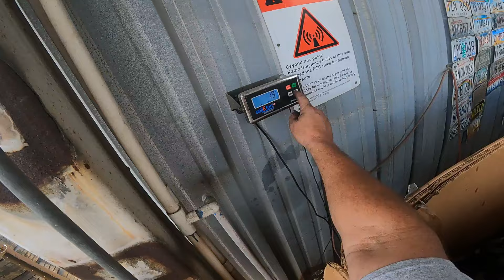Good Scrapyard Run Big Money!!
Night Scrapping And Loving It